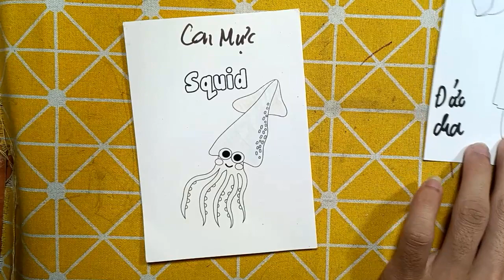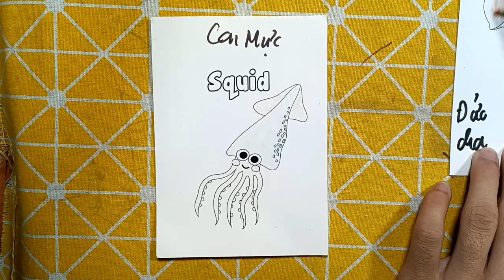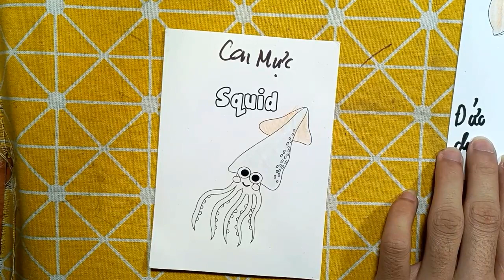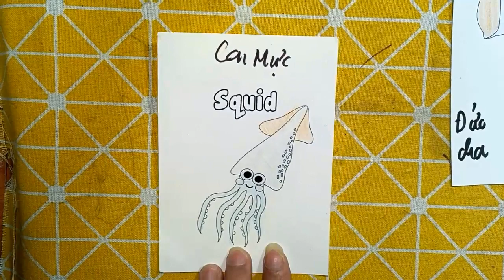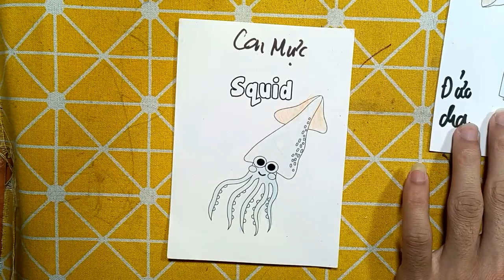Hữu Kiên DIY | Hôm nay mình sẽ hướng dẫn các bạn cắt dán: CON MỰC